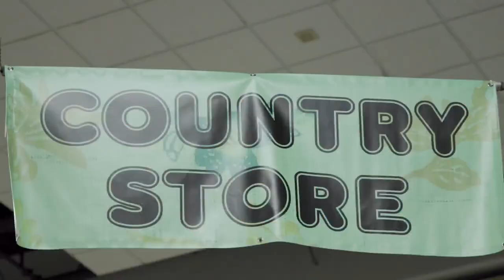Exploring the fun of the Okinawan Festival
The Okinawan Festival offers the perfect blend of delights for shopping enthusiasts, culture aficionados, and history buffs alike.